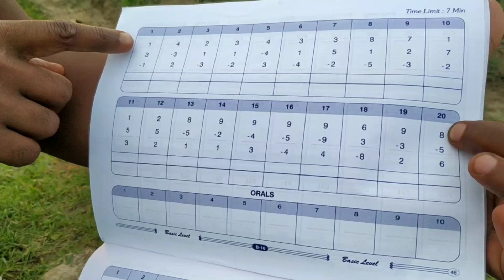Abacus consentration # first learning in calculation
Hi good evening friends, this video describe about abacus and it's benefits